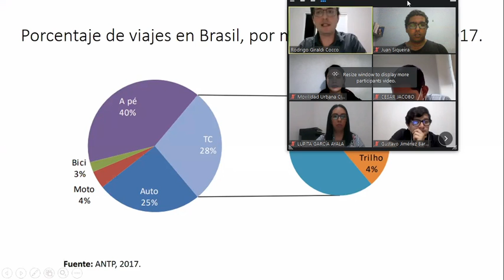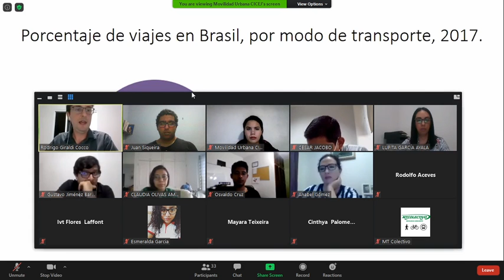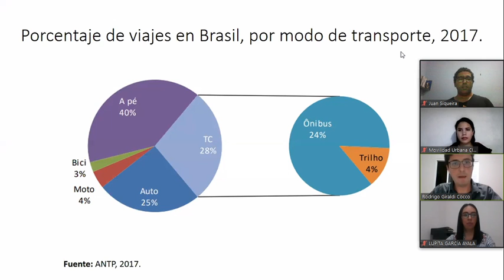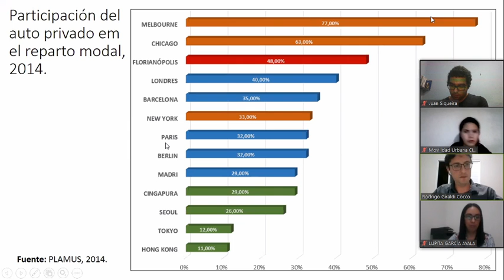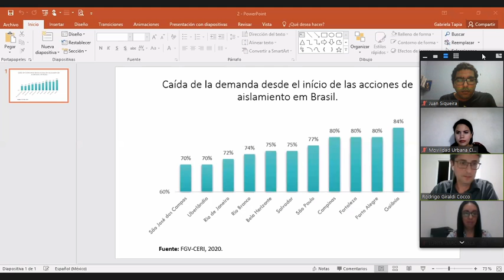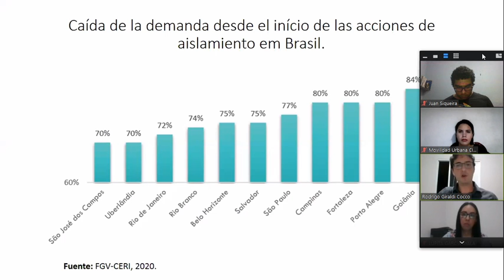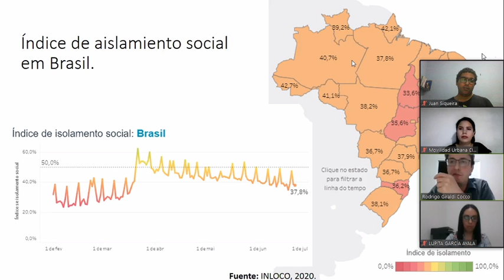CICEJ 26/06/2020. Movilidad en tiempos de pandemia (Mobilidade em tempos de pandemia)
Conferéncia realizada com geógrafo Rodrigo Giraldi Cocco. (Conferência realizada com geógrafo Rodrigo Giraldi Cocco)